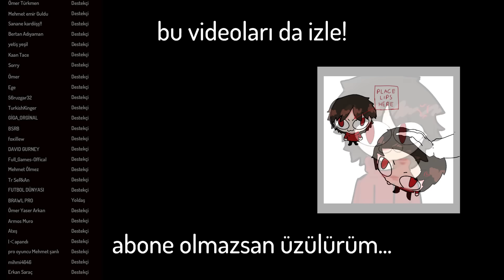Beni Kimse Dövemez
Oyuna başlayınca verilen mükemmel karşılama paketi:
- 500 doblon
- 2 milyon kredi
- Seviye 4 harika bir gemi
- 7 günlük premium hesap
- 6 Komutan beceri puanı
(Teklif ilk kayıtta geçerlidir.)

Merhaba ben iplusd! Bugün 100+ Modlu Bonelab VR oynuyorum! Daha fazla eğlenceli iplusd VR  videosu için beğenmeyi unutmayın kendinize iyi bakın hoşçakalın.

Videolarda kullandığım sanal gerçeklik gözlüklerinin isimleri Oculus Rift VR ve Oculus Quest 2 VR.

Bu kanalda VR Metaverse Sanal Gerçeklik gözlük ile arkadaşlarımla komik videolar çekiyorum.

Bu video tamamen kurgudur, tüm olay oyundur, hayal ürünüdür.
Eğlence odaklı bir içeriğe sahiptir.
Çocuklar için üretilmemiştir, çocuk videosu değildir